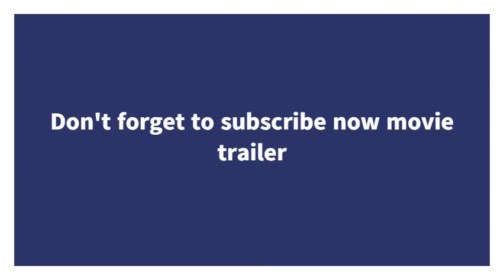New movie trailer 2020 coming soon in cinema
new movie trailer 2020 coming soon in cinema (Penang,Malaysia)

We will share with you more movie trailer every hottest movie in Penang,Malaysia cinema.
select your best movie that suit your family , friends and kids.